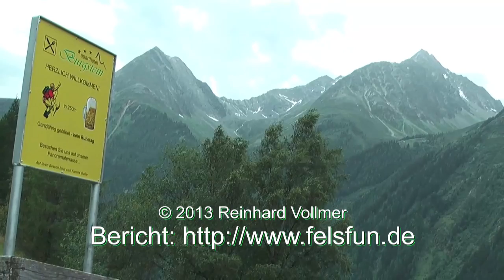Reinhard Schiestl Klettersteig im Ötztal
Reinhard Schiestl Klettersteig im Ötztal ist für Anfänger nicht geeignet. Schon in den ersten Seillängen wird es deutlich.
Über 170 Klettersteige in Deutschland, Österreich, Italien, Schweiz, Frankreich, Spanien im Schwierigkeitsgrad C - D. Klettersteig-Tourenbeschreibungen mit Bildern und Videos